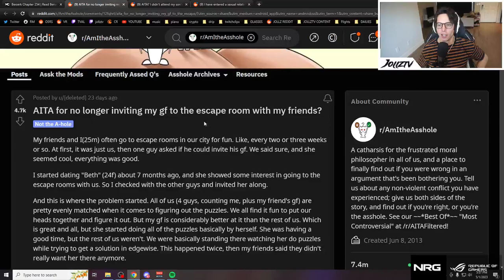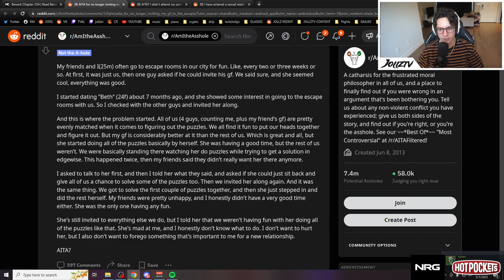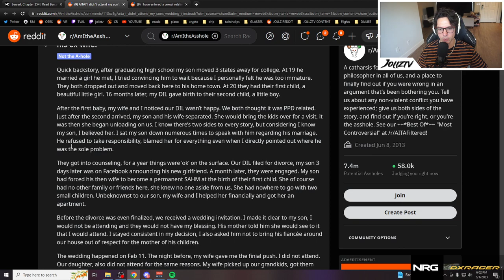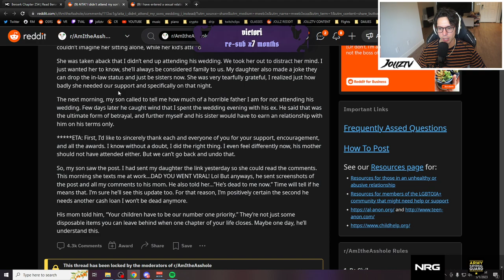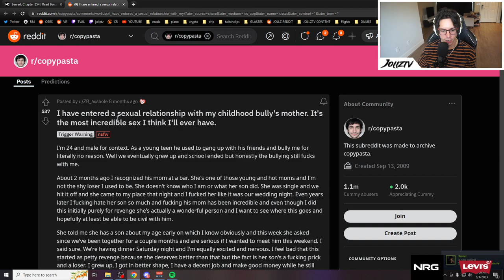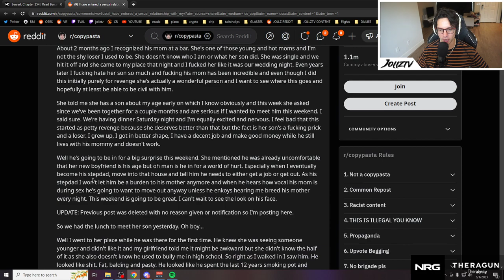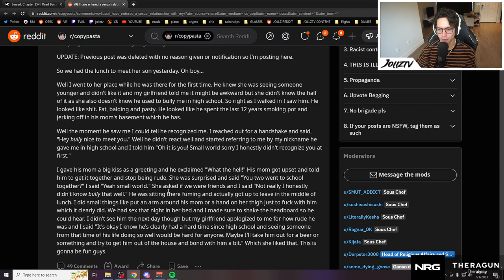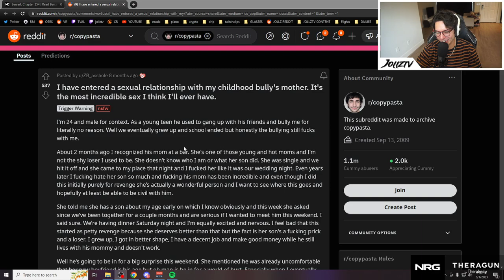IS THIS THE GREATEST REVENGE STORY OF ALL TIME?? (r/AITA)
Looking for some juicy drama and entertaining stories? Join Jollz as he jumps back into the popular subreddit AITA (Am I The Asshole). From shocking betrayals to heartwarming moments, we've got it all! But the real highlight of this video is the ultimate revenge story that will leave you stunned.